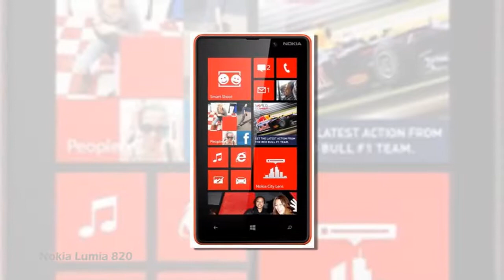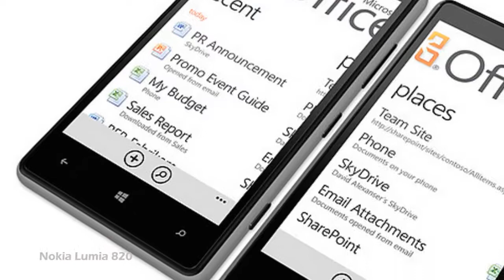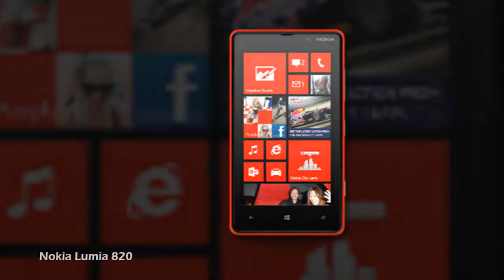Nokia Lumia 820 is an Windows Phone 8 Smartphone.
The Nokia Lumia 820 is a smartphone that gives you the vibrant Windows Phone 8 OS experience. You enjoy the brilliance of live tiles for instant and integrated updates, a wide range of applications and seamless internet connectivity. The Lumia 820 is backed by a 1.5 GHz Dual Core Qualcomm Krait processor with 1 GB RAM.
User experience is further enhanced with the 4.3-inch AMOLED ClearBlack capacitive screen that supports 480 x 800 pixel, WVGA resolution. With features like brightness control, colour boosting and sunlight readability enhancements, everything on the phone truly comes to life.
When it comes to the photography, the Nokia Lumia 820 does not disappoint. The phone is equipped with an 8 megapixel Carl Zeiss Tessar lens camera with 4x digital zoom and dual LED flash. The phone has a secondary camera as well as HD video recording capabilities.